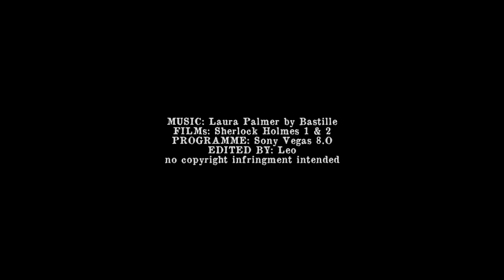Holmes & Watson | matters of the heart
oh how I've missed you, OTP.
No srsly though I need to vid them way often I swear Avengers and Sherlock Holmes -- vidding these films is my natural born element, my destiny and my doom

The thing about the Bastille album is that I basically love every song to death and I want to vid every single song with all my favourite fandoms so I was completely overburdened with all this flawlessness and inspiration that I didn't start anything...

But today I said to myself YOU NEED TO VID THIS NOW OR NEVER JUST PICK ANY SONG AND THEN READY, SET, HERE WE GO and that's what happened.
Logically this video has no plot and no nothing rly it's just me toying around with these two insane Richie movies. Gawd I love these two films so much and ROBERT AND JUDE THE CHEMISTRY I CAN'T EVEN and then I forgot that RDJ is shirtless in Sherlock Holmes . . . yes. and then it came back to me and hit me in the face and yeah damnit
did I mention the abnormal chemistry between Holmes and Watson or - ...?